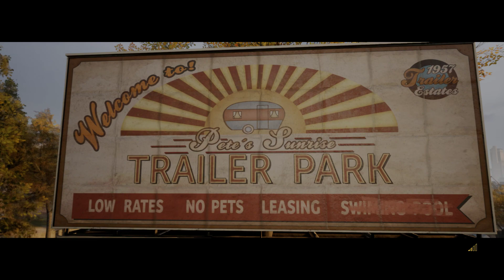A WAY OUT Walkthrough PART 4 - COOP (PC)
A Way Out is an intense co-op adventure game where characters break out of prison and continue beyond.